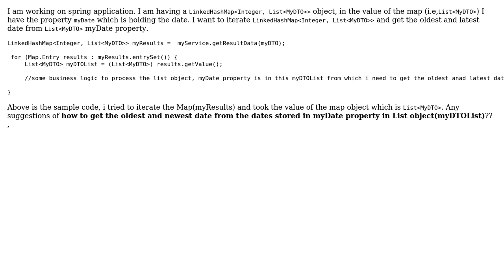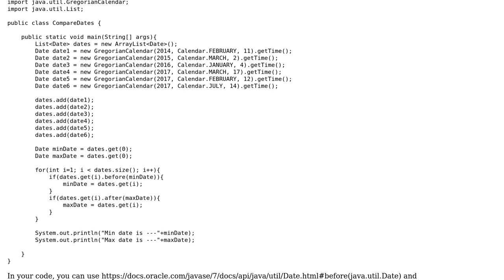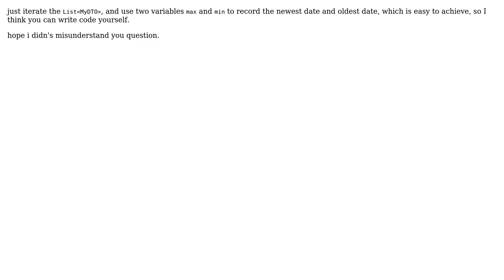Iterate the values from the List and get oldest, newest dates (3 Solutions!!)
Iterate the values from the List and get oldest, newest dates

With thanks & praise to God, and with thanks to the many people who have made this project possible! | Content (except music & images) licensed under CC BY-SA | Music | Images & others | With thanks to user user7833845 user Srikanth Balaji user Sebi user Javdroider and the Stack Exchange Network Trademarks are property of their respective owners. You are responsible for your own actions.